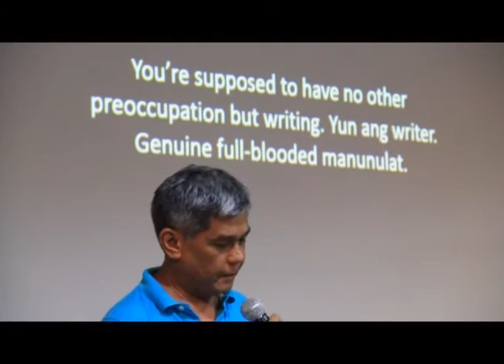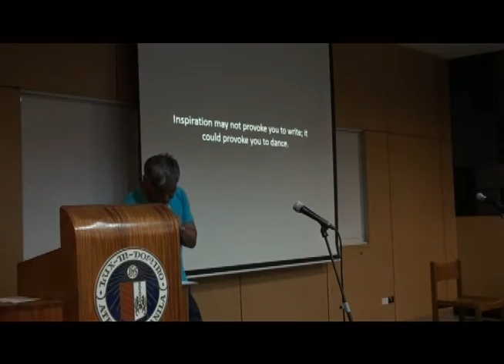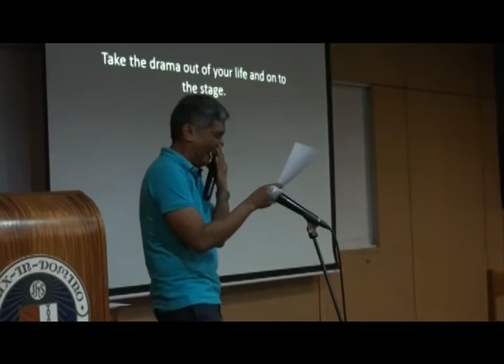Highlights of Mr. Rodolfo C. Vera's lecture on "Ang Paglalakbay Ng Isang Manunulat ..."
Highlights of Mr. Rodolfo C. Vera's lecture on "Ang Paglalakbay Ng Isang Manunulat Sa Mundo Ng Dula, Musika, At Pelikula." Mr. Vera received the Gawad Tanglaw ng Lahi, an Ateneo Traditional Award given during the Special Academic Convocation September 22, 2015. The lecture was held last September 29 at the September 29, 2015, at the Faura Hall AVR, Ateneo de Manila University, Loyola Heights, Quezon City.